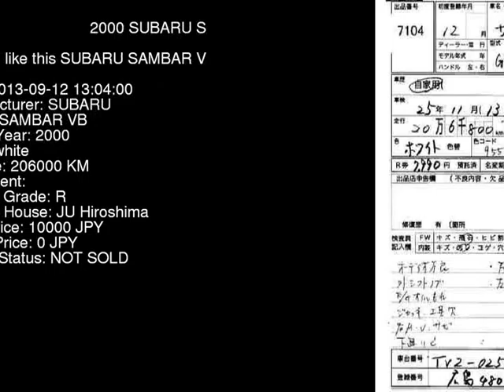2000 SUBARU SAMBAR VB TV2